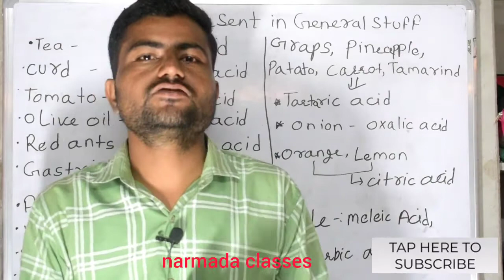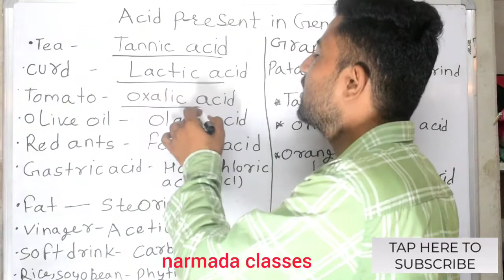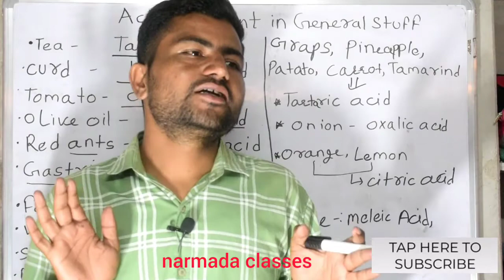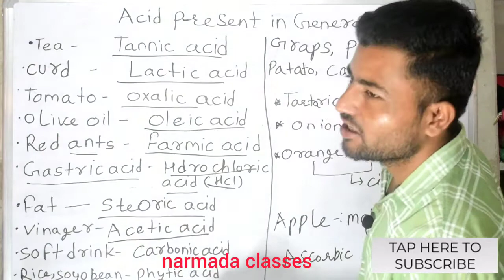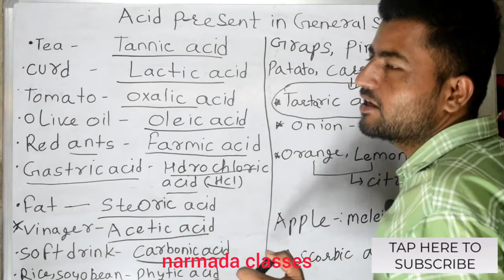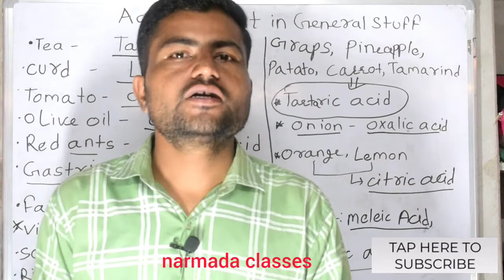acid present in general structure||science के बारे में ये जानकारी जो तुम्हें जानना जरूरी हैneet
HI I M DILEEP GARG Welcome to our chennal narmada classes

is video me mene aapko general
science  me acid ke bare me jankari di h

Dosto aap is video ko poora jarur dekhiyega or achhi lage to ise like jarur kijiyega share kijiyega. agar aapka koi sawal hai to aap muj comment bhi kar sakte hai. ke aapke comment ka reply dene ki poori koshish karunga